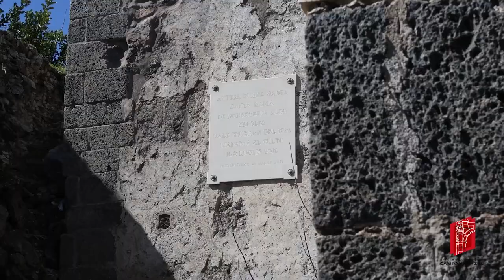Video documentario sito archeologico Campanarazzu | Città di Misterbianco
Video documentario del sito archeologico Campanarazzu di Misterbianco in provincia di Catania. Si tratta dell’unico caso al mondo di restauro e recupero di un bene archeologico compiuto scavando in una colata lavica.

La città di Misterbianco celebra lunedì 11 marzo la Giornata in memoria dell'Eruzione dell'Etna del 1669, l'evento storico che ridisegnò il territorio etneo e cancellò l'antico centro di Misterbianco, poi ricostruito nell’attuale ubicazione.

Presenta: Marco Mazzaglia | @marcocab7

Intervengono:
- Giornalista e V.Presidente Fondazione Monasterium Album Carmelo Santonocito
- Onorevole regionale Jose Marano
- Sindaco Città di Misterbianco Marco Corsaro
- Antonio De Luca appassionato di eruzioni laviche

Regia: Filippo Arlotta
Produzione: Faeria Con Santa Pubblicità & Plan Studios Design